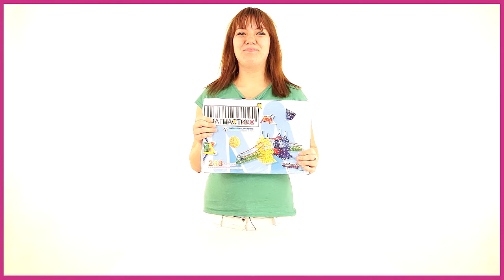Магнастикс. Конструктор магнитный (IV-288), 288 деталей